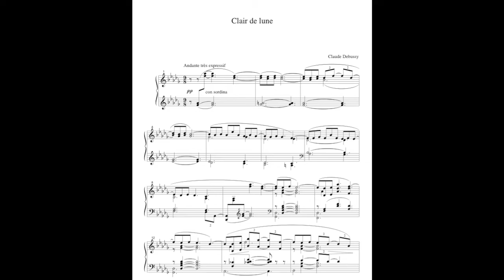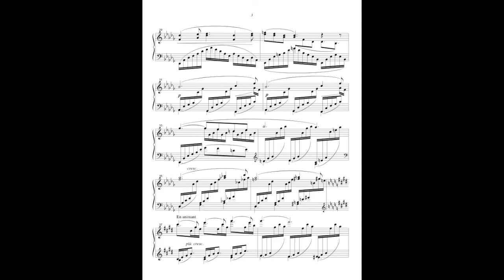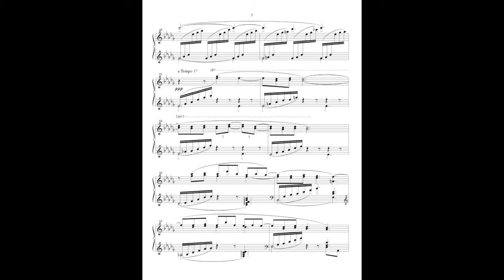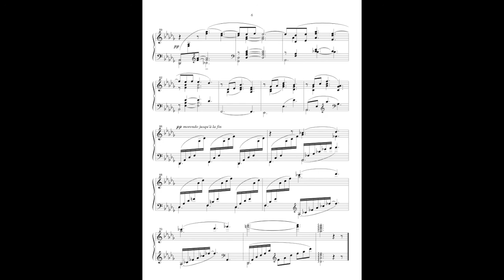"Clair de lune" (Andante, D♭ major, 9/8) by Claude Debussy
For your study and enjoyment in full score, with complete sheet music. The Suite bergamasque (French pronunciation: ​[sɥit bɛʁɡamask]) is one of the most famous piano suites by Claude Debussy. It was first composed by Debussy around 1890, at the age of 28, but was significantly revised just before its publication in 1905.
The third and most famous movement of Suite bergamasque is "Clair de lune", in D♭ major. Its name comes from Verlaine's poem Clair de lune, "moonlight" in French. It is written in 9/8 meter, marked andante très expressif, and to be played mostly pianissimo.